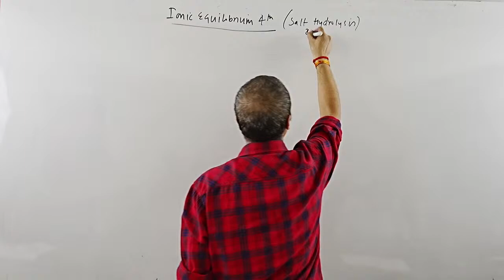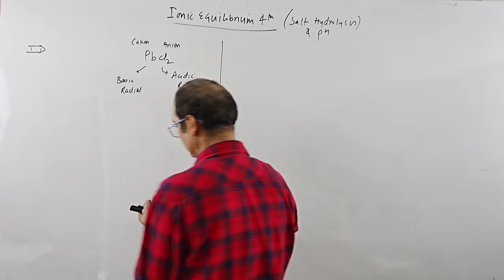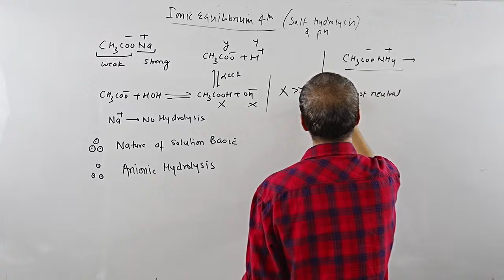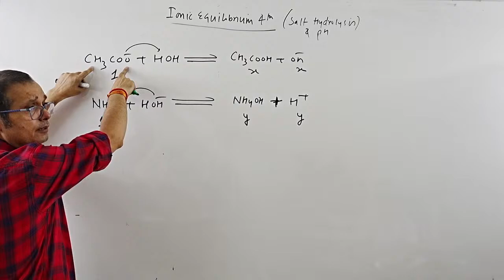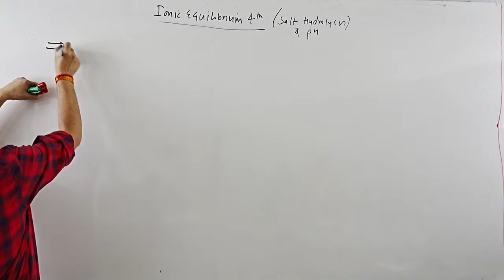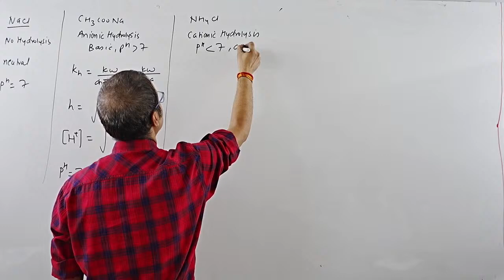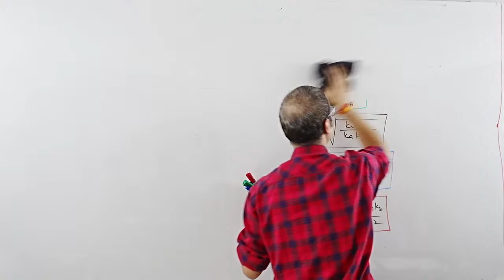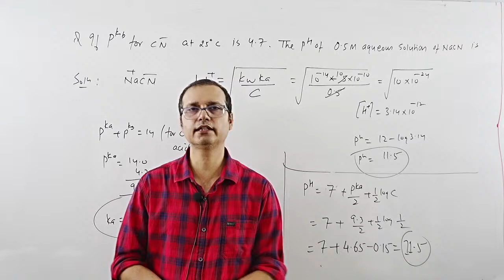Ionic Equilibrium 3 by Dr Bhanu Pratap Singh || NEET || IIT JEE || 2024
Audio Cracking Fixed at 2:10